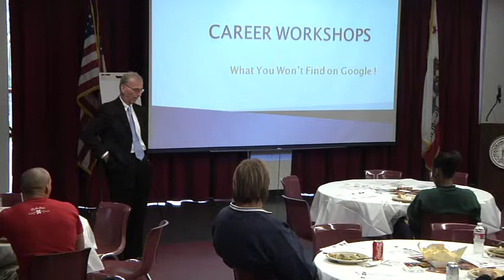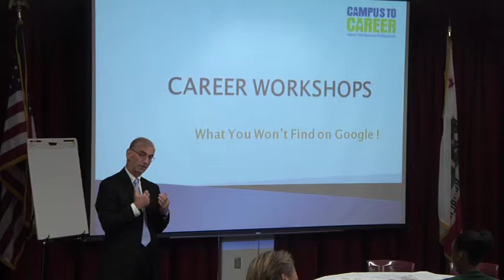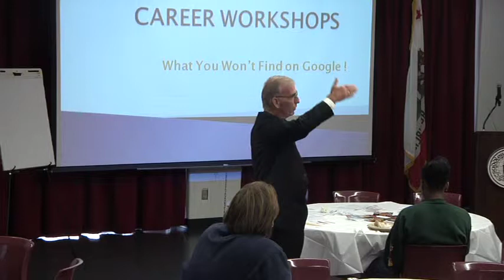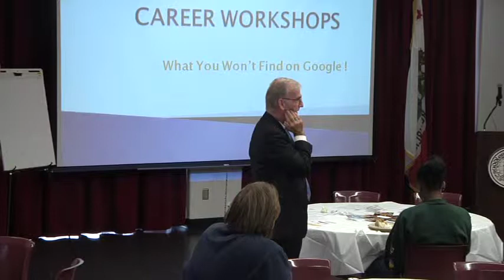Job Fair Week at Saddleback College: First Impressions with Steve Schumacher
Kicking off our Job Fair Week presentations, Steve Schumacher, an expert in HR/Staffing/Training/Organizational Development with 25+ years of experience, shows how important 1st impressions really are. Enjoy